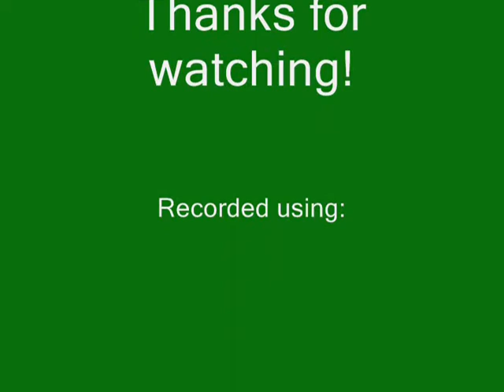Minecraft: My castle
This is a castle that I built on my server! This was right after i finished it so I've added a lot since then. I will upload a video of my upgraded castle soon!